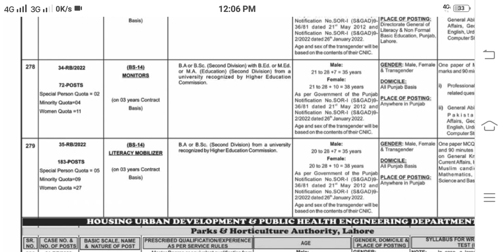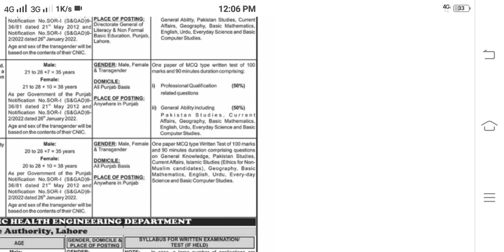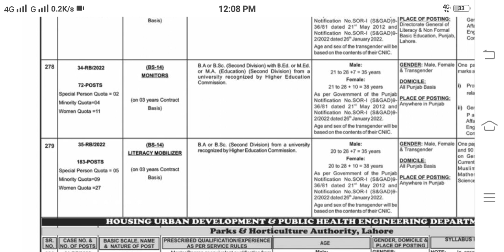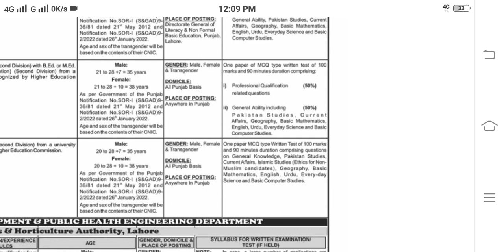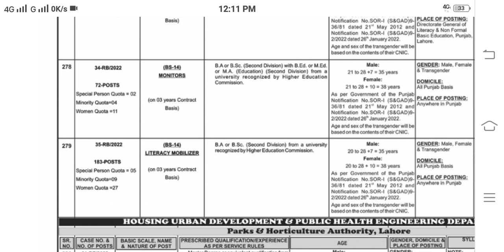PPSC 183 Jobs on one seat apply now